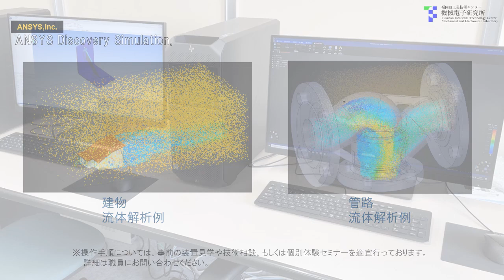高度解析システム 紹介動画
工業技術センターに近年整備された機器の紹介です。
工業技術センター　情報交流課